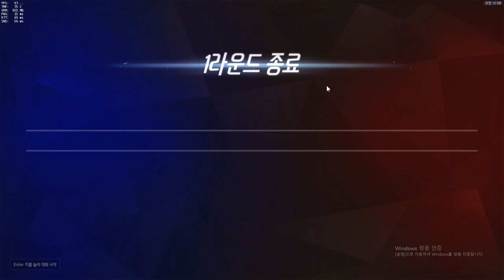[오버워치] 디바로 캐리해버리기 | 눈쟁이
솔져 없어졌다가 생김 뭐죠?